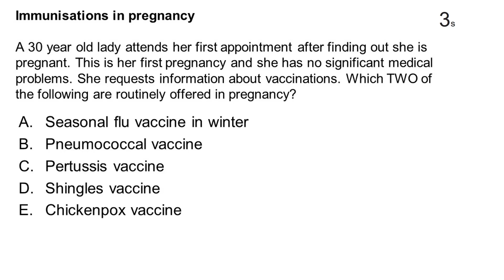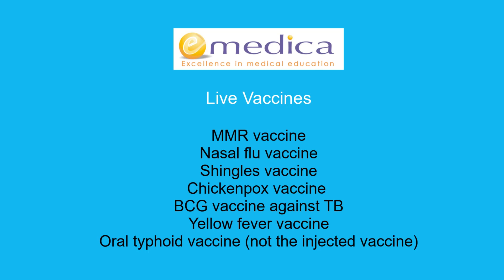MRCGP AKT 30 Day Challenge - Day 15: Immunisations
Want to make the most of these last 2 weeks? Revise key topics in stats, admin, and high yield clinical with our AKT Masterclass webinar recordings: